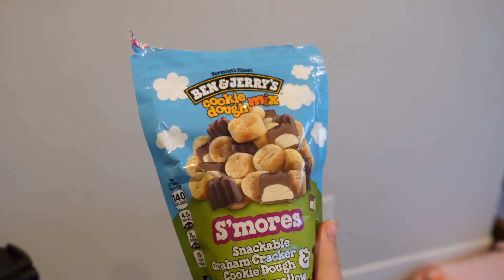Fat loss WHAT I EAT IN A DAY: pizza, ice cream, + acai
Hi everyone!! In today’s video, I share a full what I eat in a day during fat loss! I've lost about 25 pounds in the last 14 months and I’ve learned so much throughout the process. In this video I share lots of tips and tricks, along with some of my favorite meals right now. I talk about how I have treats like pizza, acai bowls, ice cream, and sugary iced lattes every day even when I’m trying to lose weight! I also share some of the realities of fat loss/how challenging it can be, how you can prioritize foods you love, staying hydrated, intermittent fasting, calorie tracking, eating enough fiber/protein, and how you can enjoy anything in moderation while still making progress.

Whether you're on a fat loss journey, looking for some meal inspiration, or want to eat more fiber and protein in your diet, I hope you can take something away from this video! 🤍

Notion is my favorite tool for tracking workouts, progress, habits, + goal setting.

$20 off your first order with Naked Harvest supplements:
Ankle straps
Wrist straps
Booty bands
Grip strength measuring tool, for measuring recovery
Camera, Sony ZV-E10
Clear whey protein powder
Ember mug
Atomic Habits